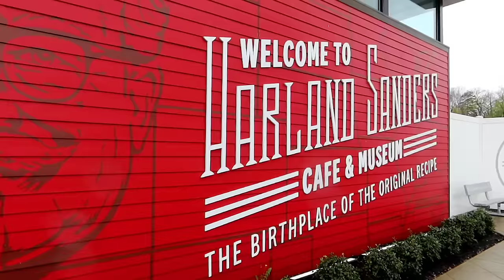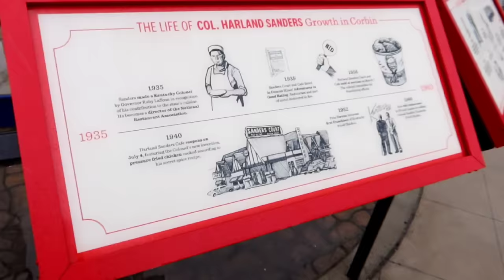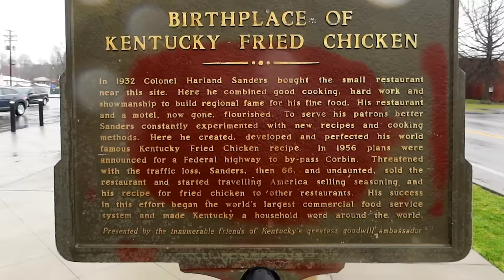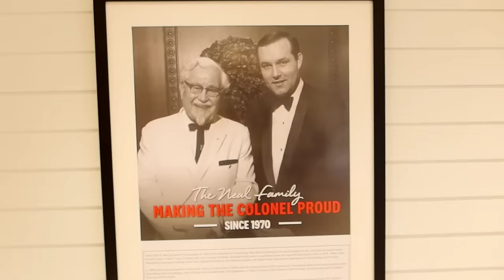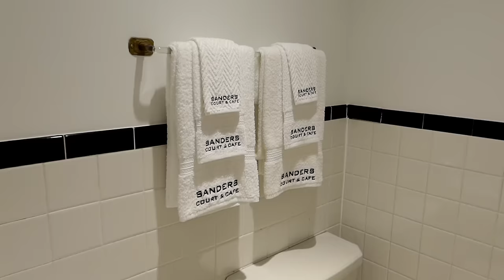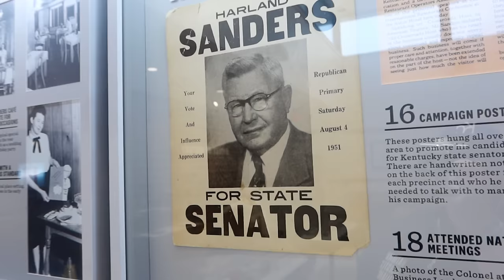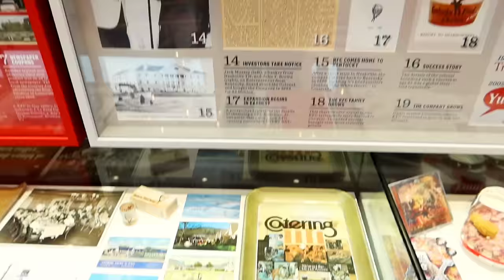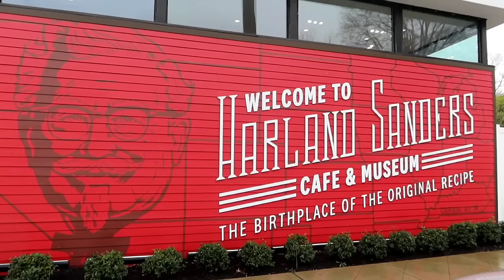COLONEL SANDERS Museum & BIRTHPLACE OF KENTUCKY FRIED CHICKEN KFC